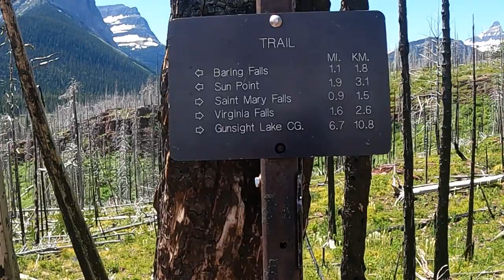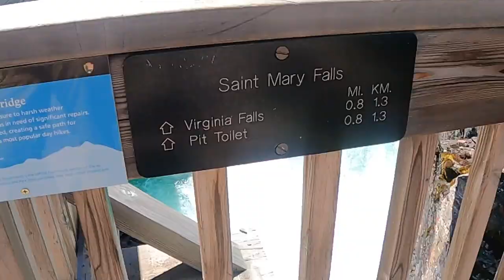Sun Point to St Mary's Falls Hike in Glacier National Park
Hike around the amazing St Mary's lake in Glacier, up to the St Mary's Falls. Hope to return and wingfoil here someday!